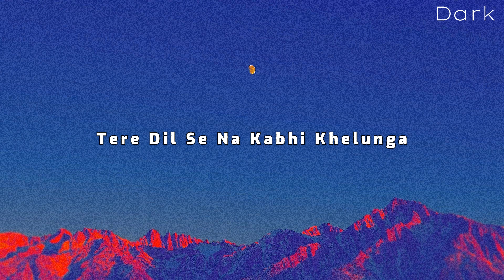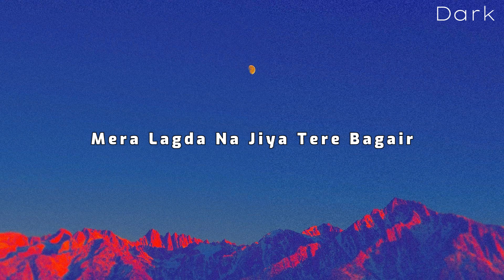King - Maan Meri Jaan (Lyrical) / Latest Hindi Songs 2022 /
Lyrics For Demand ☺️

Main Teri Aankhon Mein
Udaasi Kabhi Dekh Sakda Nahi

Main Tere Hothon Pe
Khamoshi Kabhi Dekh Sakda Nahi
Saari Baatein Main Sununga Sohneya

Saare Raaz Apne Main Tujhko De Doonga
Meri Jaan Toone Mujhko Paagal Hai Kiya
Mera Lagda Na Jiya Tere Bagair

Main Tujhe Jaane Na Doonga
Main Tujhko Apni Baahon Mein
Chhupa Ke Rakhunga

Main Tujhko Apni Aankhon Mein
Basa Ke Rakhunga

Main Saya Banke Saath Tere
Rehna 24 Ghante
Main Rehna 24 Ghante
Tere Bina Dil Lagda Nahi

Main Aankhon Se Chura Loon Jaana
Tere Jo Bhi Gham The
Haaye Tere Jo Bhi Gham The
Tere Bina Dil Lagta Nahi

Meri Baahon Mein Aake
Tu Jaana Nahi

Chhupa Ke Rakhunga